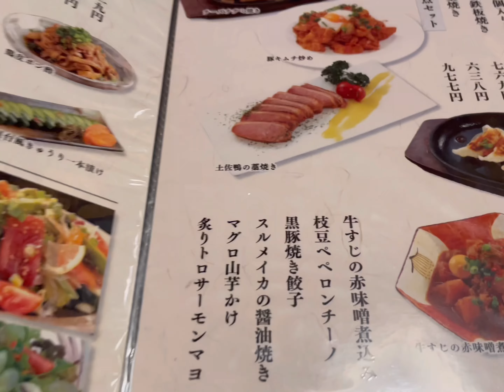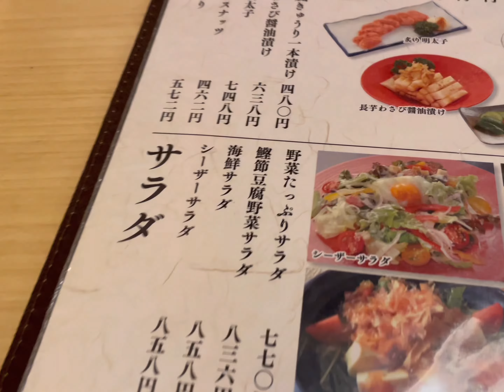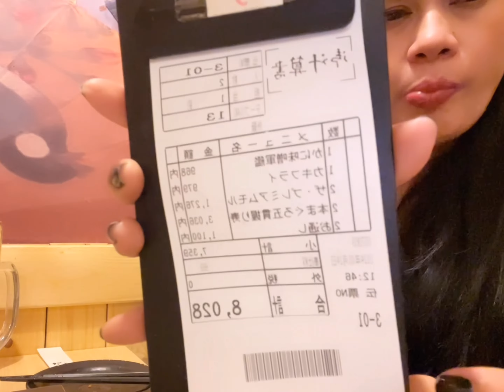Pasyal at kain saan saan at namalengke